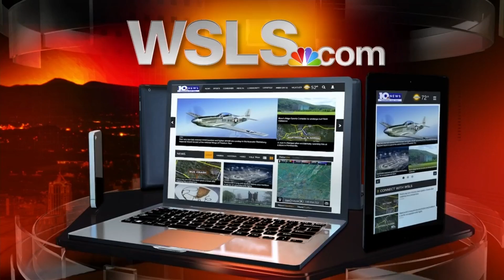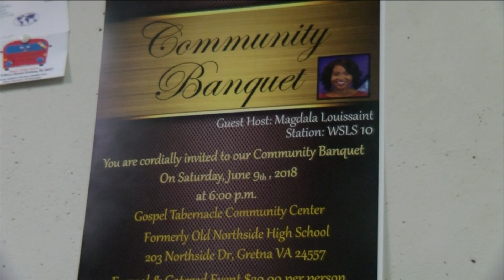Northside High School turned community center offers resources to Gretna community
Walking through the hallways of Northside High School brings back memories for former student and teacher Henry Myers.